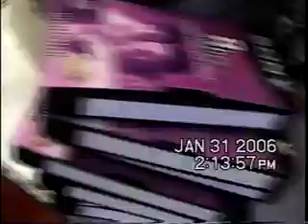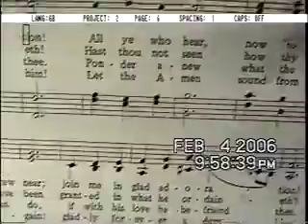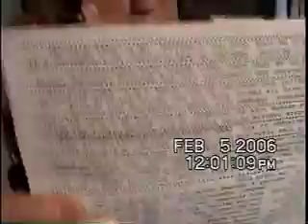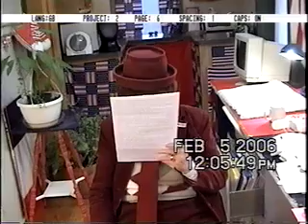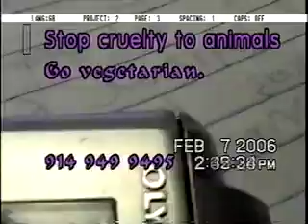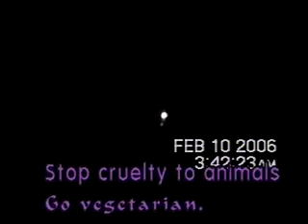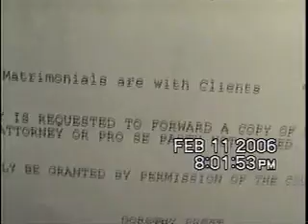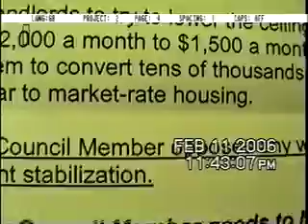A Chat With Glendora 6039-6042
waiter
saural
takes cher the lying
theft and cheats